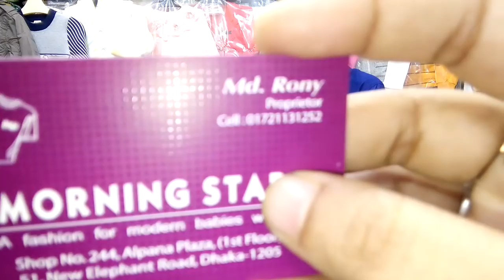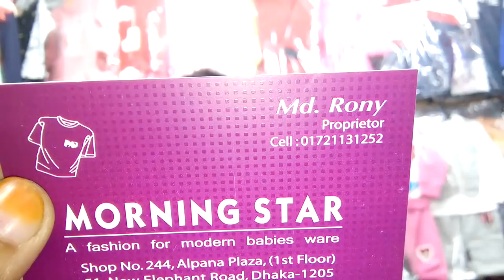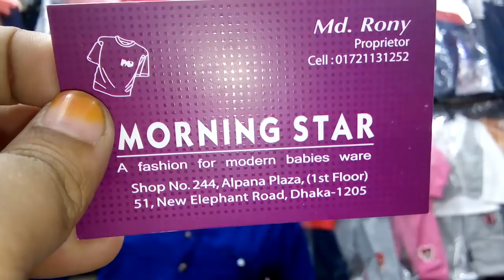বাচ্চাদের শীতের জামার কালেকশন ও দাম।Winter Baby dress collection.